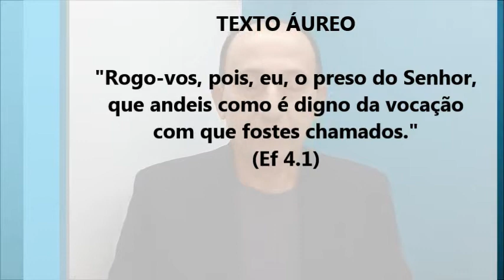Lição 11- ATRIBUTOS DA UNIDADE DA FÉ: HUMILDADE, MANSIDÃO E LONGANIMIDADE | 2º Trim. 2020 | EBD CPAD